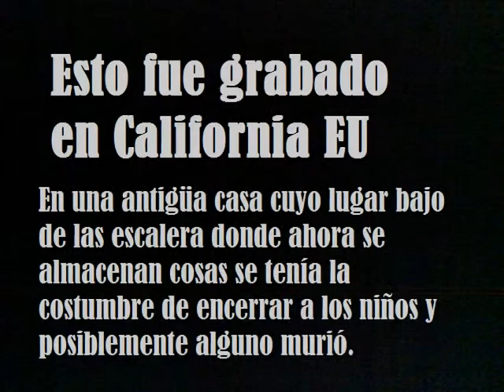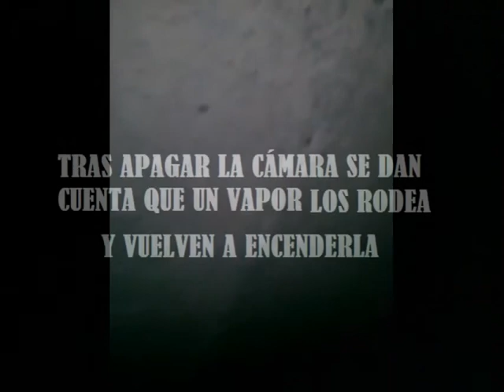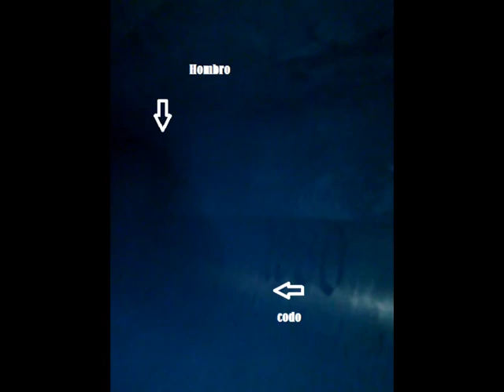Los fantasmas bajo la escalera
En el estado de california en los Estados Unidos unos adolescentes filman bajo las escaleras de una casa de más de cien años fenómenos que no pueden explicar.
Sabe que bajo las escaleras de esa enorme propiedad, donde todo está cubierto de yeso, antigüamente encerraban a los niños, incluso esta documentada la muerte de uno que paso toda su vida allí donde su madre lo encerró hasta que le llegó la muerte por hambre y frío.
No es posible dar todos los datos de la propiedad ya que ésta pertenece a una familia que no desea hacer públicos los fenómenos que en su casa suceden.